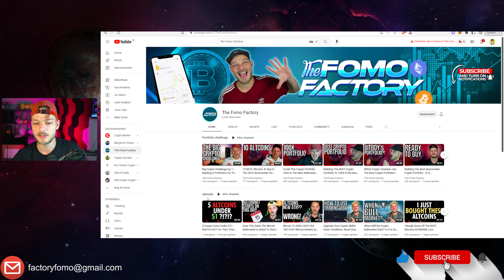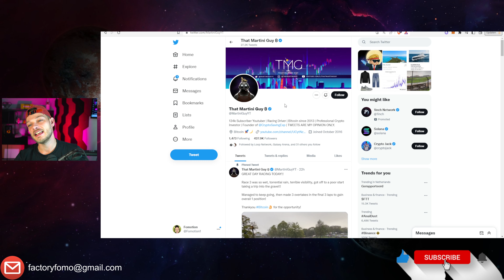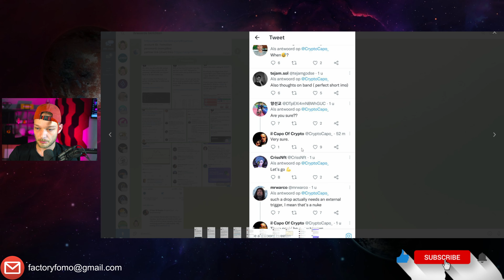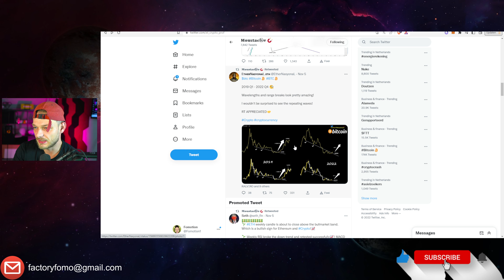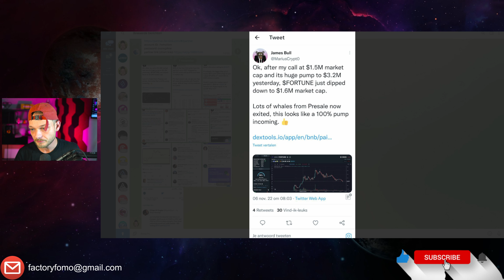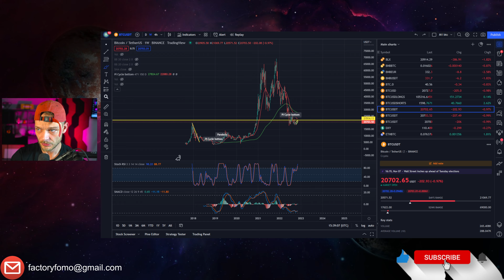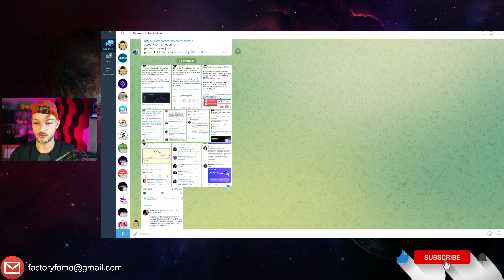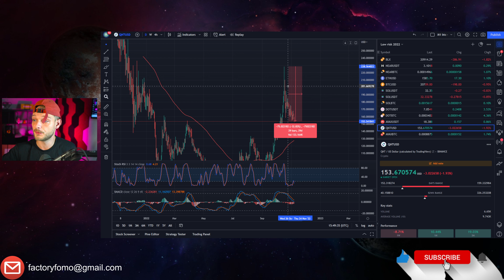5 WORST Crypto Influencers - Watch Out Before You listen To These People! You WILL Lose Money!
Watch out for these crypto influencers!

0:00 5 worst crypto influencers
2:50 The Moon Carl
3:55 Crypto clickbait titles
5:50 Martini Guy
7:00 Dont listen to this!
10:29 Crypto Capo
12:25 People act like they know
15:29 Perma bulls are very dangerous
19:00 James Bull
20:50 Pump and dumping on followers
24:20 Noob advice
27:03 Top 20 coins will drop?
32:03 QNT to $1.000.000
38:48 Ran Crypto Banter